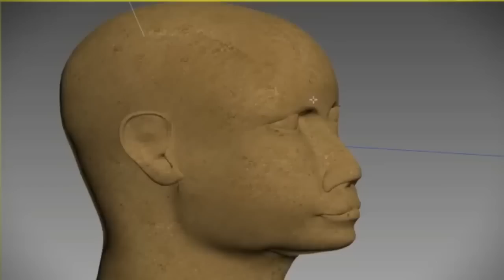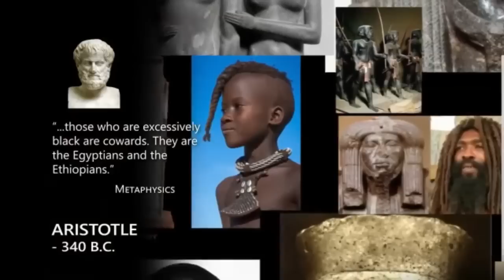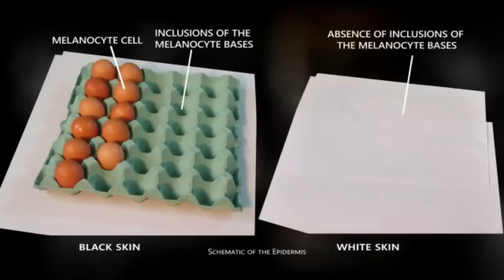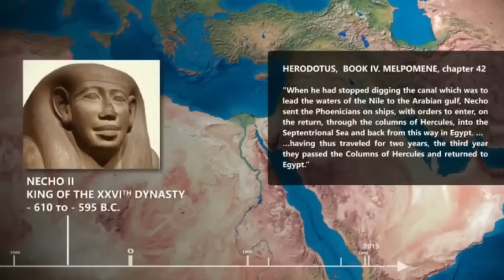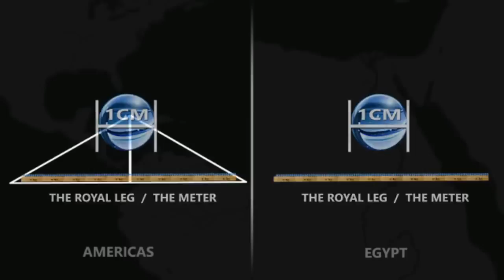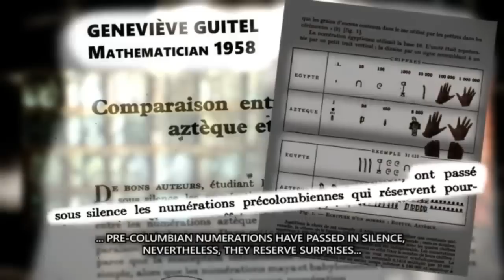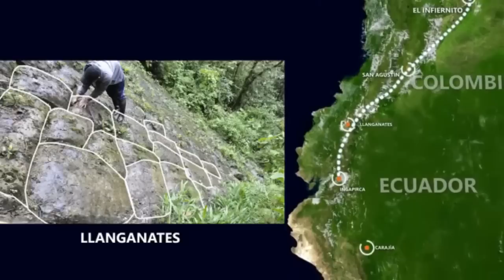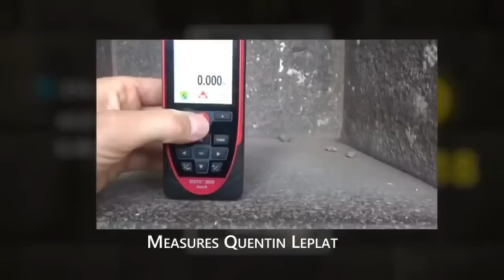THE PYRAMIDS WERE BUILT BY NIGER-CONGO AFRICANS / KWA CIVILIZATION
Fehmi Krasniqi Proves That The Ancient Egyptians and The Aztecs were Originally, Black African Civilization.

For more proof, look for books by the Late Prof. Catherine Acholonu called, THEY LIVED BEFORE ADAM and EDEN IN SUMER ON THE NIGER.